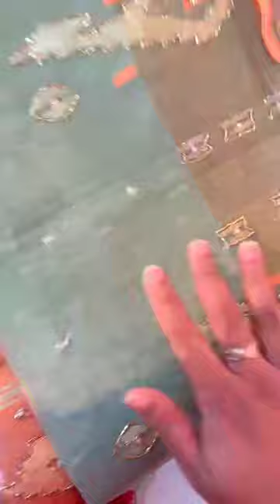499 tk kurti 😍😍😍😍Sanvee's by Tony, Bali archid, chowkbazar,Chittagong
নিজস্ব ডিজাইনের দেশিয় শাড়ী �
ঘরে বসে শাড়ী কিনুন�
🖤 Affordable Saree Collections from Sanvee's by Tony
অর্ডার করুন খুব সহজে
Sanvee's ইন্টারন্যাশনালি ডেলিভারি করে থাকে DHL এবং GPO এর মাধ্যমে ❣️
বিকাশ, ব্যাংক,  Western Union, Ria ইইত্যাদি মাধ্যমে টাকা পাঠাতে পারবেন।
এছাড়া যুক্তরাজ্য , যুক্তরাষ্ট্র ও অস্ট্রেলিয়াতে সানভীস আউটলেট এর কাজ চলছে❣️
Uk থেকে যারা কম খরচে অর্ডার করতে চান ইনবক্স করুন Sanvee's UK পেজে
USA থেকে যারা কম খরচে ডেলিভারি নিতে চান ইনবক্স করুন Sanvee's USA
অস্ট্রেলিয়া থেকে যারা কম খরচে ডেলিভারি নিতে চান ইনবক্স করুন Sanvee's Australia -
বাংলাদেশে আমাদের আউটলেট সমূহ -
 আউটলেট👇
মিরপুর শপিং সেন্টার
মিরপুর
লেভেল ১
শপ ২৬৫-৬৬
মেইন ব্রাঞ্চ 👇
পুলিশ প্লাজা কনকর্ড
গুলশান ১
লেভেল ২
শপ ৩৫১,৩৫২
এবং ৩৮৪
Adress
43 44 Bali Arcade shopping mall, Parade field CAWBAZAR CHATTOGRAM
হট লাইন👉 ০১৭৬৫৩৭০২৫৫

Hi This is Nowshin,
Certified Makeup artist in Chittagong based.This page related to Live ,makeuptutorial ,page promotion ,workshop,food blog,products reviews,
Stayconnected with me.

দৃষ্টি আর্কষণ...